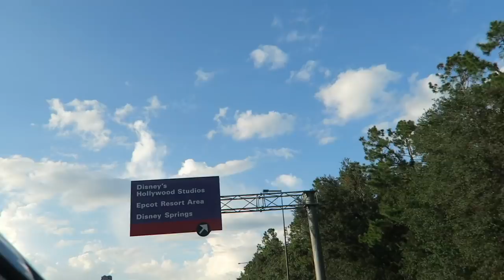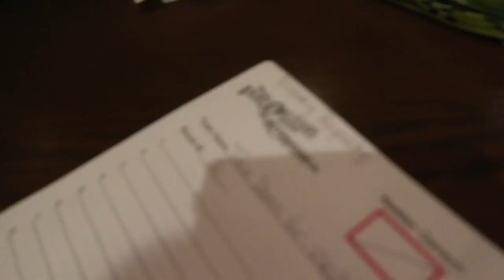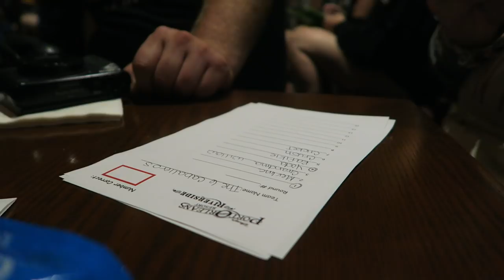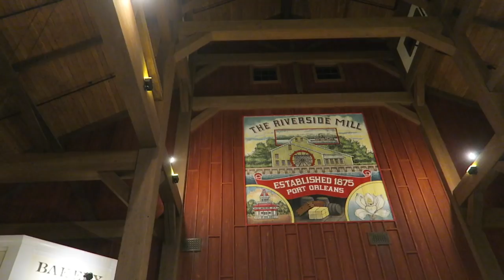Taking Over Port Orleans Riverside! | Tuesday Trivia & Must Do Disney Surprise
We finally made it over to Disney's Port Orleans Riverside Resort for trivia at the River Roost. We were welcomed on to the teams of fellow vloggers with open arms. All of their channels are linked below! We were so close to winning, but unfortunately couldn't pull it off. We still had an amazing time! Afterwards we stroll around the resort and even find Stacey!!! We said we would like our wedding highlight film here, too! So here that is. Enjoy!